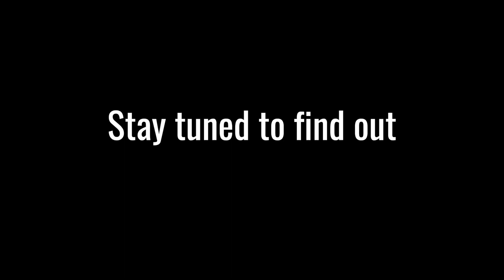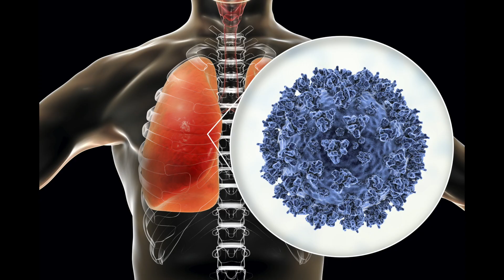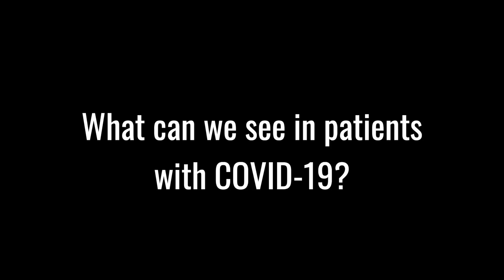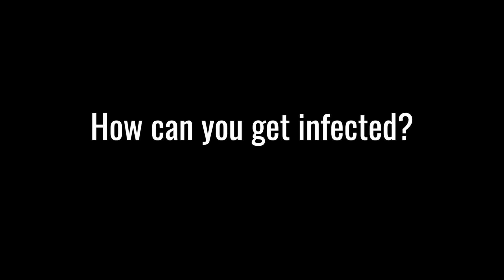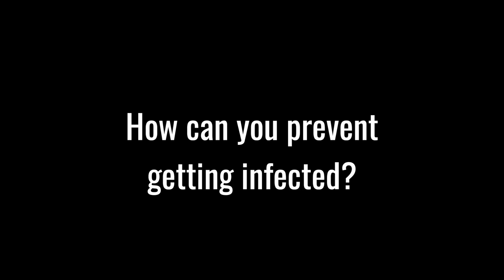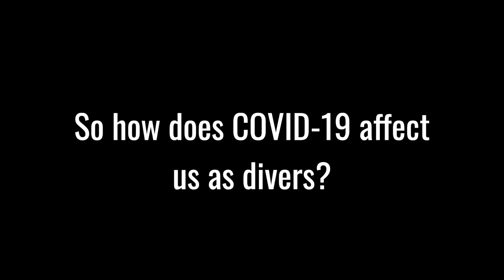How does COVID-19 affect you as a Scuba Diver?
Join Dr Manuela Schoch, diving medicine physician, anaesthesiologist, and GUE diver, as she talks about how Covid-19 can affect us as divers.

Dr Schoch will be explaining what Covid-19 actually is, what she sees in patients at her hospital, how to prevent getting infected, how Covid-19 can affect us as divers, and how to come back to diving after infection. In such uncertain times, it is really valuable to get the 1st hand experience and feedback from not only a medical expert, but also a diver.

Jump to a specific section:
0:00 Intro
0:33 What is Covid-19, and what it means for you as a diver
1:10 What is Covid-19?
1:52 Covid-19 side effects & symptoms
3:46 What can we see in patients with Covid-19?
5:06 Risk factors for Covid-19
5:35 How can you get infected?
6:33 How can you prevent getting infected?
7:25 So how does Covid-19 affect us as divers?
8:36 Diving after infection with Covid-19
10:37 Summary

VIDEO CREDITS:
On screen: Dr Manuela Schoch
Post Production by Nico Lurot
A-Roll: Peter Gaertner